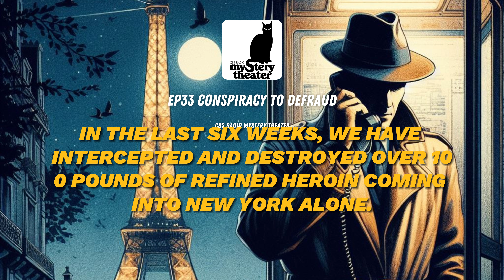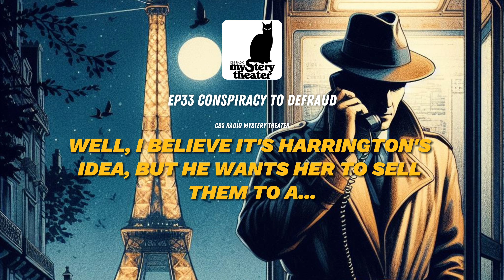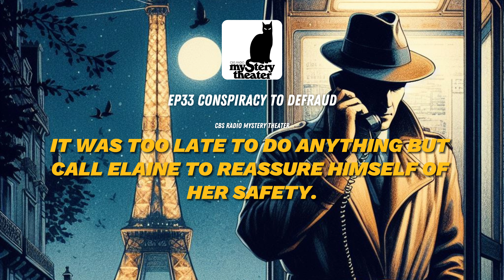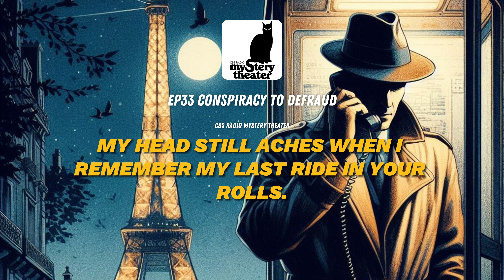Conspiracy to Defraud - Mystery Theater | English Radio Drama📻 English Stories📜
Steve Nash, a federal narcotics agent, is sent to Paris to investigate a major heroin smuggling ring. He quickly finds himself entangled with a charming American woman, Helene Frayne, and her family, who are embroiled in a scheme to defraud an insurance company. As Steve delves deeper into the case, he encounters the powerful and mysterious Orestes Kolodinos, a man with far-reaching influence and a dangerous secret.
Will Steve uncover the truth behind the smuggling operation and expose Kolodinos? Or will he become another victim in a deadly game of deception? Tune in to find out!